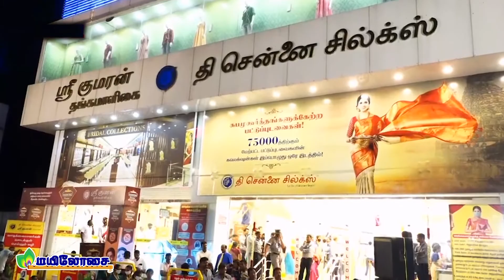நெல்லை கண்ணன்| தமிழ்க் கடல் | மகளிர் தினம் | NELLAI KANNAN WOMENSDAY | MAYILOSAI | TAMIL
நெல்லை கண்ணன் மகளிர் தினம் பேச்சு
மார்ச் 8 உலக மகளிர் தினத்தை முன்னிட்டு ஸ்ரீ குமரன் தங்கமாளிகை மற்றும் தினமலர் இணைந்து நடத்தும் பிரம்மாண்ட ரங்கோலி போட்டி மார்ச் 6 2021
விவாஹா விருது வழங்கும் விழா மார்ச் 7 2021
NELLAI KANNAN WOMENSDAY SPEECH TIRUNELVELI MAYILOSAI TAMIL